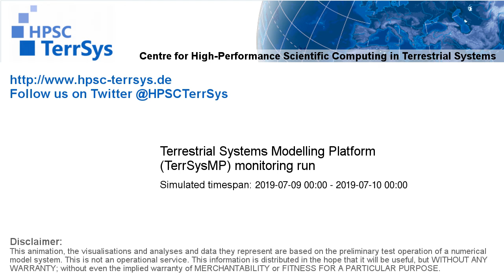TerrSysMP monitoring run 2019-07-09 - remaining unsaturated storage - NRW (24h)